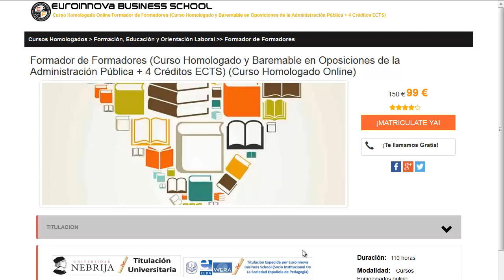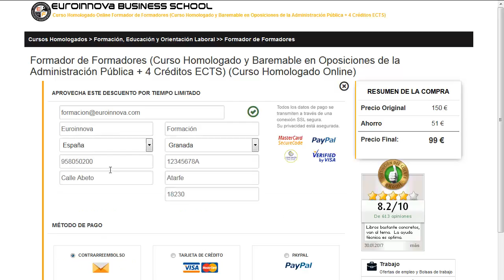CURSO GRATIS CÓMO DISEÑAR UNA PRESENTACIÓN DE POWER POINT INCORPORANDO RECURSOS AUDIOVISUALES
Blog de Formación de Euroinnova:

CURSO GRATIS CÓMO DISEÑAR UNA PRESENTACIÓN DE POWER POINT INCORPORANDO RECURSOS AUDIOVISUALES. apúntate a  CURSO GRATIS CÓMO DISEÑAR UNA PRESENTACIÓN DE POWER POINT INCORPORANDO RECURSOS AUDIOVISUALES en Euroinnova Business School. Con nosotros tendrás los mejores descuentos y becas.Todos nuestros master y cursos los podrás realizar desde casa.

Tan solo tienes que entrar en nuestra web buscar tu curso, master o postgrado y matricularte en el aquí podrás buscar tu master o curso

Disponemos más de 10000 master y también cursos gratis que te permiten mejorar tu conocimiento. Te asesoramos en todo lo que quieras saber sobre CURSO GRATIS CÓMO DISEÑAR UNA PRESENTACIÓN DE POWER POINT INCORPORANDO RECURSOS AUDIOVISUALES así como de precios, descuentos, dónde se estudia, estudio online, estudio a distancia.